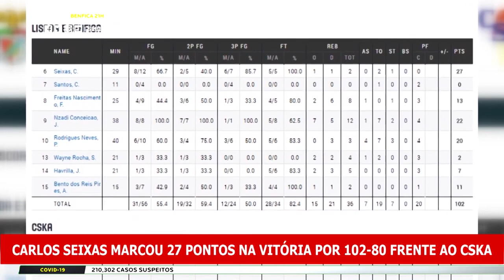RECORDAÇÕES GLORIOSAS - Carlos Seixas